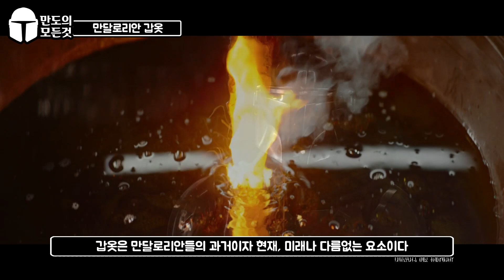만달로리안 갑옷의 모든 것 - 《 만달로리안의 모든 것 #.3 》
드라마 "더 만달로리안" 시리즈와 파생 작품군의 감상에 도움이 될 만한 만달로어 인들의 역사와 문화에 대한 영상 시리즈, 《 만달로리안의 모든 것 》 시리즈입니다. 캐넌 설정과 레전드 설정이 혼재되어있습니다.

콘티 제작을 김태지님께서 도와주셨습니다.